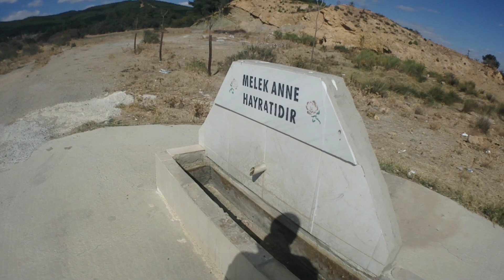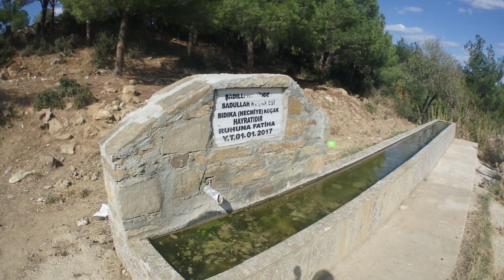çöplerin ortasında kalmış şehit mezarı | 81 il 81 fidan | yürüyerek Türkiye turu #24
..BU YÜRÜYÜŞ BİR FARKINDALIK HAREKETİDİR 81 il 81 fidan ormanlar için yürüyorum sloganı ile tamamen yürüyerek bir Türkiye turuna başladım her ulaştığım şehirde bir fidan dikerek fidan bağışı ve fidan dikimine olan duyarlılığı artırmayı ve küresel ısınmaya dikkat çekmeyi hedefliyorum aynı zamanda bu yürüyüşü ormanlarımız için geleceğimiz için canlarını feda eden Orman Şehitlerimize adıyorum rahmetle ve minnetle yadediyorum bu harekete sizde katılabilir siniz yayınladığım içerikleri sosyal medya hesaplarınızda paylaşarak daha çok insanın fidan dikmeye karar vermesini sağlayabilirsiniz destek veren herkese teşekkür ederim

diğer bölümler